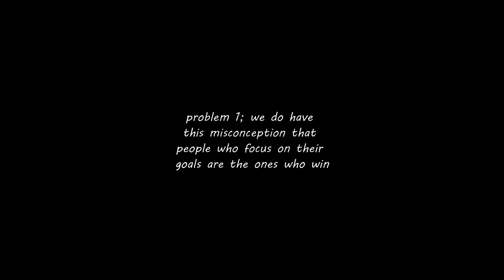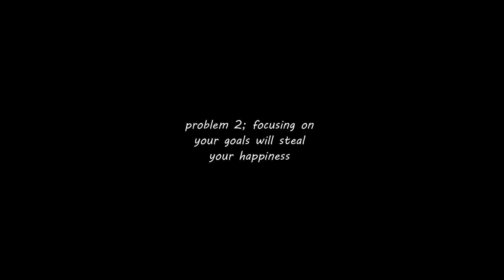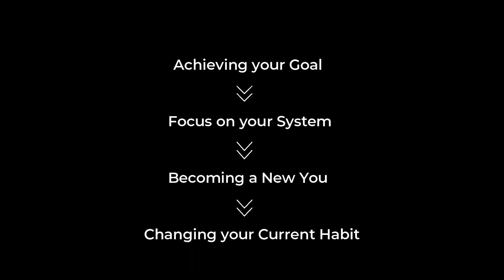The Easy Way to Achieve Your Goals Fast. Do This Now!!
If you are a creative, Doing things alone is lonely and overwhelming, leading to negative emotion which are bound to affect your productivty. This is why you need a community to pvsh you whenever you feel down or lagging. click the link to access a community of creatives on similar journey with you